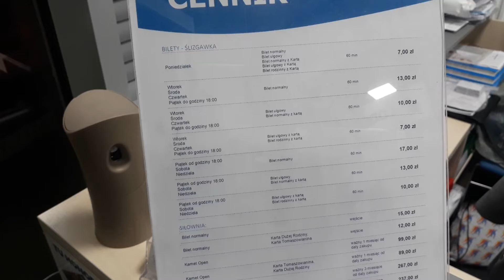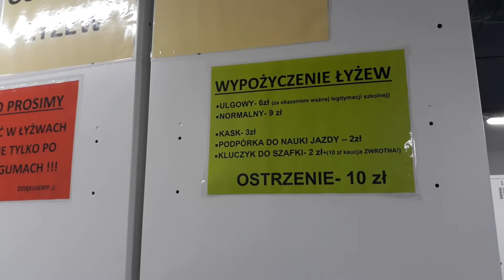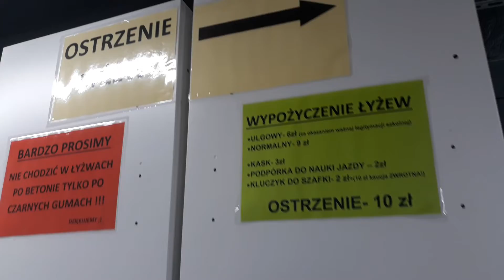arenalodowa Co Robimy jak nie robimy kampera ,,Arena Lodowa"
Arena Lodowa Tomaszów Mazowiecki – pierwszy Polski całoroczny tor łyżwiarski służący do uprawiania łyżwiarstwa szybkiego, łyżwiarstwa figurowego, hokeja, short tracku, wrotkarstwa, położony nad Pilicą w Tomaszowie Mazowieckim. 10 kilometrów od Ośrodka Przygotowań Olimpijskich w Spale.

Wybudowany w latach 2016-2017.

Arena Lodowa w liczbach

    2000 lx – moc oświetlenia, wyłącznie w technologii LED;
    1,5 sekundy wynosi przesunięcie dźwięku między skrajnymi punktami obiektu. Dzięki systemowi wspomagania nagłośnienia, wszyscy uczestnicy wydarzeń słyszą dźwięk w czasie rzeczywistym, bez tzw. pogłosu;
    292 000 metrów sześciennych ma kubatura obiektu;
    1,7 hektara to działka Areny Lodowej Tomaszów Mazowiecki;
    850 ton waży konstrukcja stalowa dachu;
    4 dyscypliny olimpijskie uprawiane są w Arenie.

Poza godzinami treningów i zawodami sportowymi, obiekt jest miejscem rekreacji dla mieszkańców Tomaszowa i okolicznych miast.
 źródło wikipedia

Sprzęt jakim nagrywałem filmy do czasu bożego narodzenia

Nagrywałem  telefonem samsung J7 I Stabilizator FEIYU TECH vimble 2

Na obecna chwile posiadam:

1, Kamerę DJI Osmo action

2, Drona Dji mavic mini

3, Stabilizator FEIYU TECH vimble 2

Pozdrawiam cześć

Muzyka wykorzystana do filmu pochodzi z biblioteki YouTube